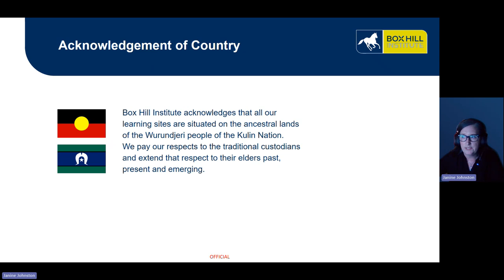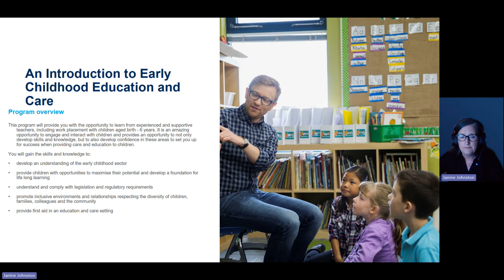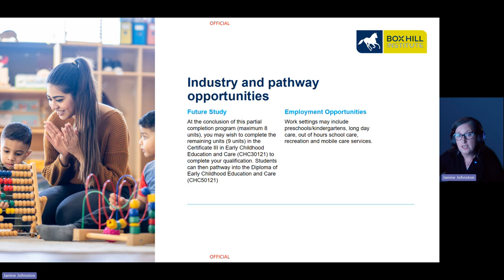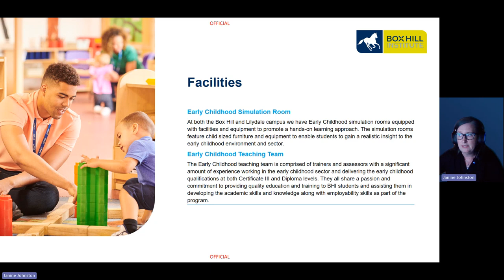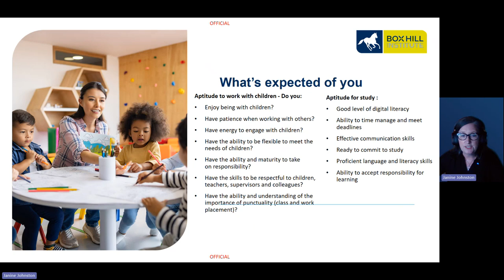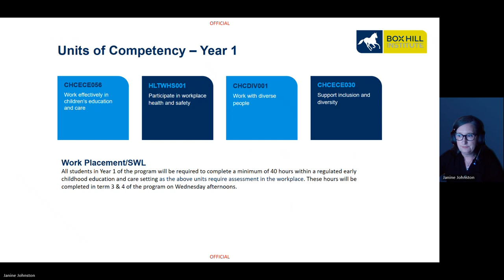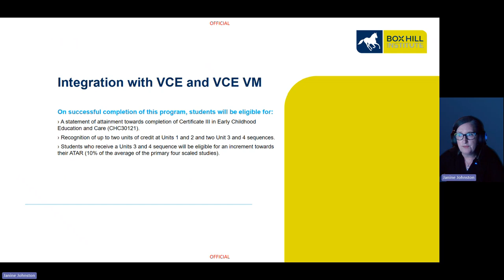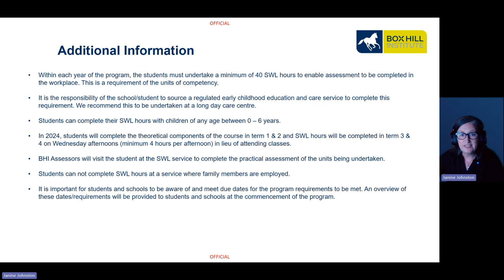Box Hill Institute - Early Childhood VDSS 2024 Presentation 20231120 213353 Meeting Recording 1